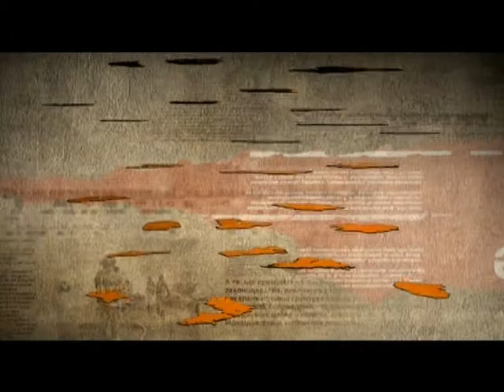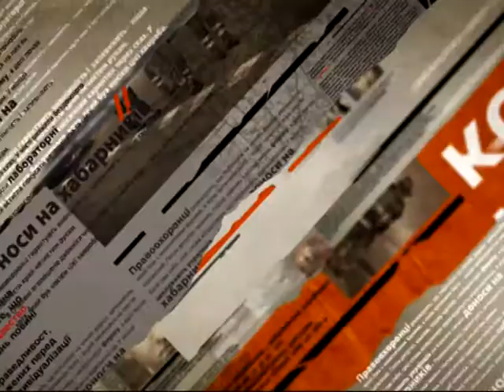Что специалисты думают о ходе АТО - Чрезвычайные новости, 30.04